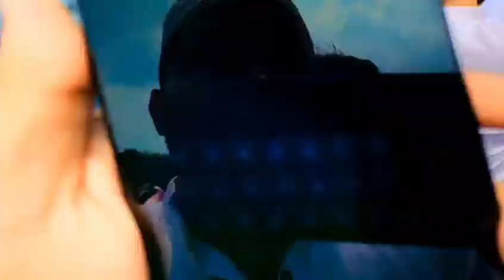Eid miladun Nabi juloos Gorakhpur 2023 || Gorakhnath ke pas se gujra Eid miladun Nabi